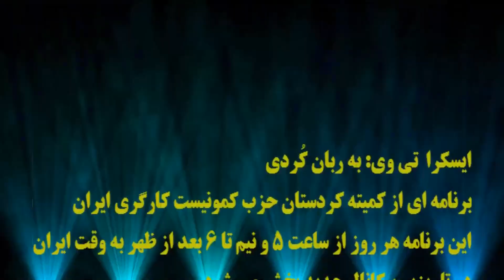ایسکرا: قتل حکومتی نجاتشان نخواهد داد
🔺قتل حکومتی نجاتشان نخواهد داد
مهمان برنامه: عبدل گلپریان
تهیه کننده و مجری: جمیله میراکی
مسئول فنی: نگار نادری
۲۳ آذر ۱۴۰۱ - ۱۴ دسامبر ۲۰۲۲